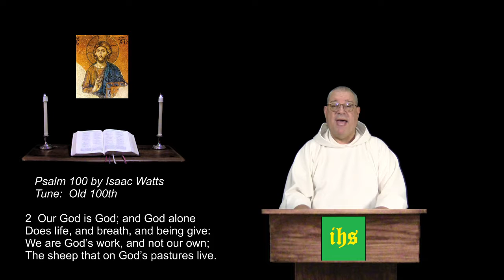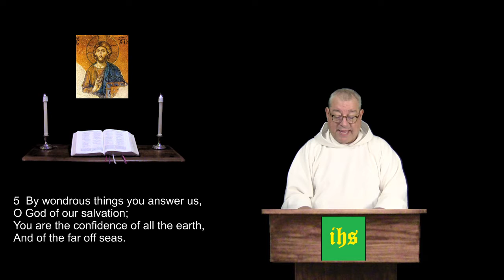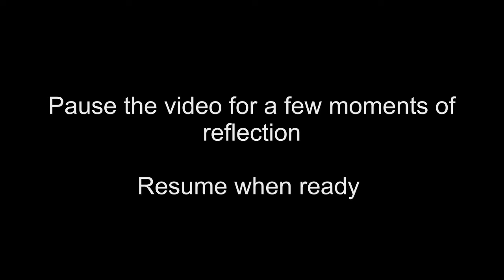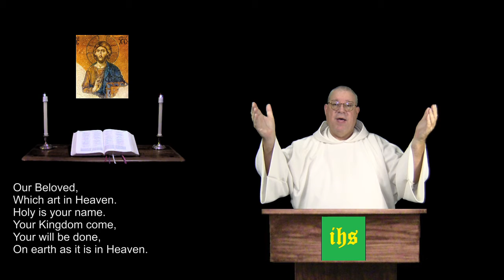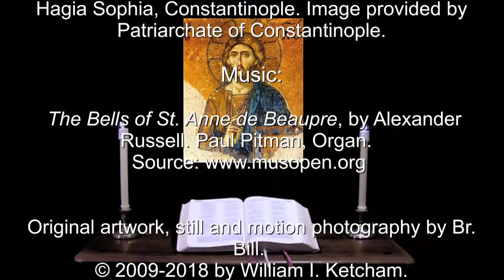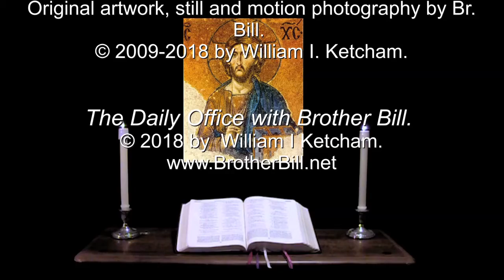17 Sep 2018 Monday Evening Prayer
Psalm 65.  Job 40:1-24.  For Christians of all denominations, a prayerful recitation of the Bible in a daily format.  For more info and prayer requests: